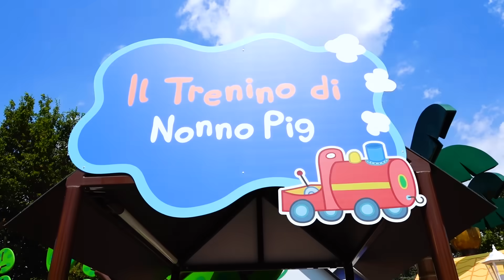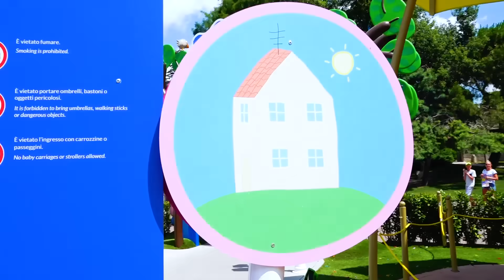O melhor playground ao ar livre para crianças Brincadeiras engraçadas no parque temático com Vlad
Vlad e Nikita Fun Playtime no parque temático Gardaland